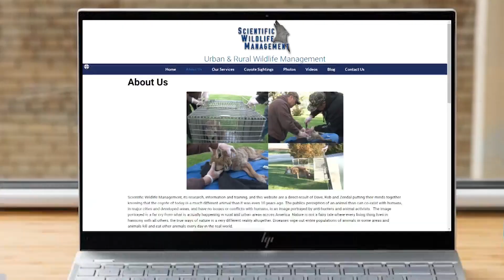'Coyote Man' back on the hunt for mating 4-legged predators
Overpopulation, coupled with mating season and human error, keeps Rob Erickson, known as the "Coyote Man,' busy this time of year.